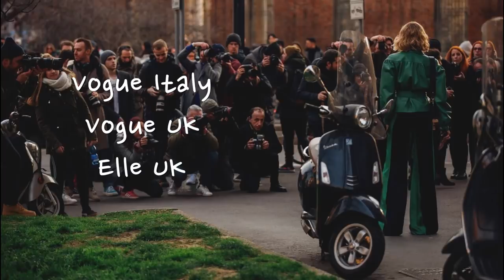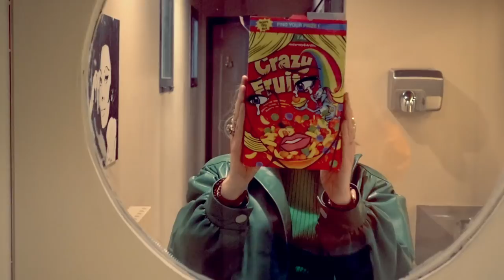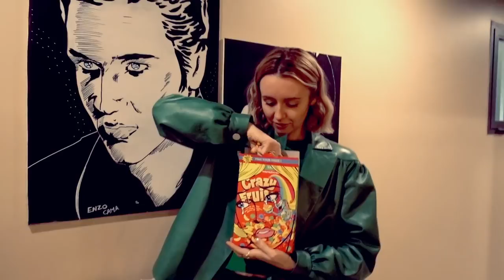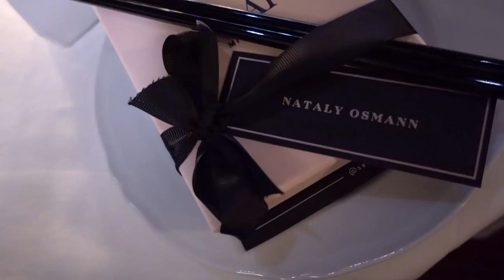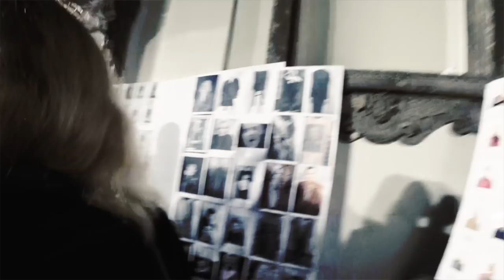Неделя Моды в МИЛАНЕ | Как мы встретили Анну Винтур и следили за Джиджи Хадид